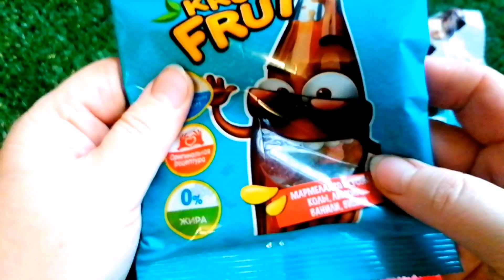New Unpacking Kinder delice, Kinder Bueno, Milkyway, Marmalade Krut Frut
Hello to everyone who loves sweets. I will unpack sweets for you every day.